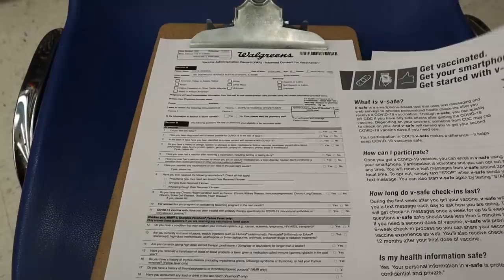Covid Vaccine (Pfizer) Within 7 days of Delivery~ Side Effects for Breastfeeding Mom~Hindi Vlogs USA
Amazon Store

indian delivery story, usa delivery story, normal delivery story in hindi, delivery story in america kannada vlog, baby birth in america kannada vlog, indian labour and delivery story, second labour and delivery story, nri labour  delivery story, indain delivery story in us, first epidural experience,

hope you relate,indian nri mom,indian nri youtubers,indian nri channel,how do i manage my daily responsibilities,labour & delivery in usa,my productive morning routines,what we eat,indian nri morning kitchen cleaning routine,indian morning breakfast routine,indian nri house tour,indian home tour in usa,how are the hospitals in usa,how to pack hospital bag for labour & delivery in usa, updates,sahm,diml,routine,north indian youtuber, i got my covid-19 vaccine,pfizer 1st dose) severe side effects symptoms, covid 19 vaccine side effects, covid 19 vaccine,covid 19 symptoms,covid vaccine reactions,covid vaccine long term side effects,albeli ritu,nyc,america,usa,indian in usa,covid vaccine first dose,pfizer vaccine,covid vaccine experience,free covid vaccine,covid vaccine cost,covid vaccine usa,corona vaccine,indian vlogger,should i take the covid vaccine